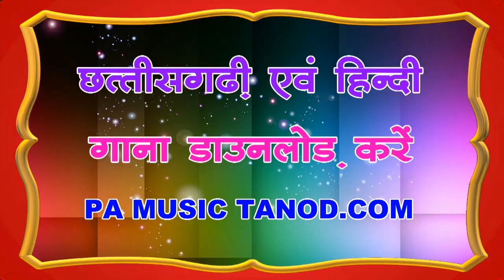cg song || rosan mandleshwar ,jageshwari || de de chumma mola || Pa Music Tanod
एल्बम -  दे दे चुम्मा मोला
स्वर -रोशन मांडलेस्वर ,जागेश्वरी
संगीतकार -लोकनाथ पटेल
रिकॉर्डिंग स्टूडियो -PA Music Tanod